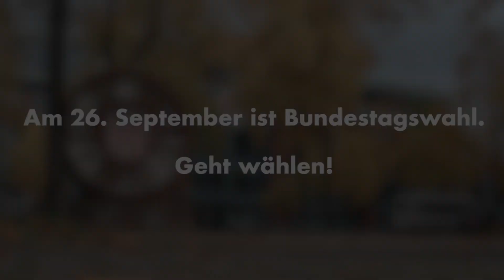Der FC St. Pauli ruft zum Wählen auf | 3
Am 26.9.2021 ist Bundestagswahl. Der FC St. Pauli ruft Euch auf, Eure Stimme abzugeben. Hier kommen ein paar gute Argumente dafür, zur Wahl zu gehen!